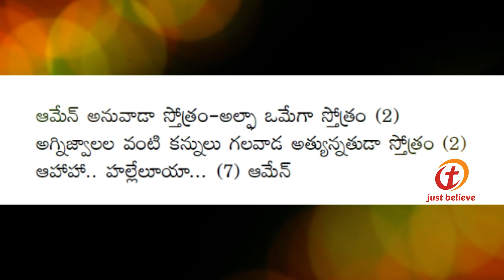అత్యున్నత సింహాసనము పై || Athyunatha Simhasanamupai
అత్యున్నత సింహాసనము పై telugu christian song
Athyunatha Simhasanamupai telugu christian song

Athyunatha Simhasanamupai
Chorus: Athyunnatha Simhaasanamu pai
Aaasieenudavyana devaa-
Atyantha premaa swarupeeve neve araadhinthumu nine (2)

1 Ashryakaruda stotram Alochana kartha stotram
balamyna devaA nintyu davagu thandri samaadana adhipathi stotram (2)

2. Krupa satya sampurnada stotram Krupalo rakshinthive stotram
Nee raktha michii vemochiinchi nave naa raksha na kartha stotram (2)

3. Amen anuvada stostram alpha omega stotram
Agni jwalala vanti kannulu galavada atyun nathudaa stotaram (2)

telugu christian songs / christian telugu songs / new telugu christian songs